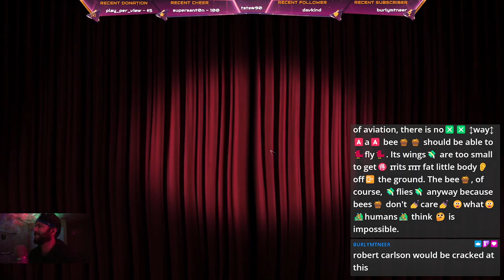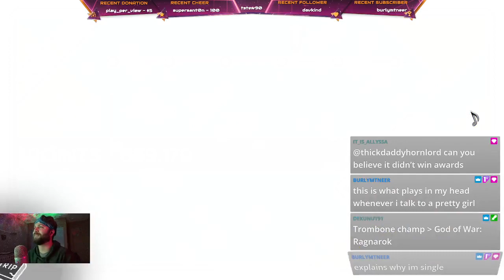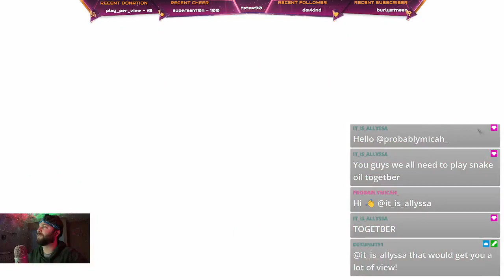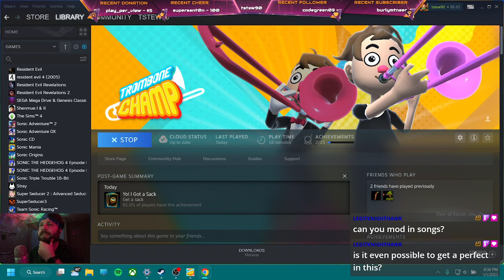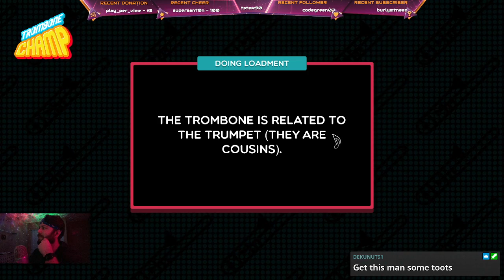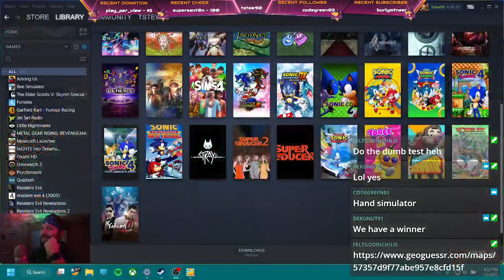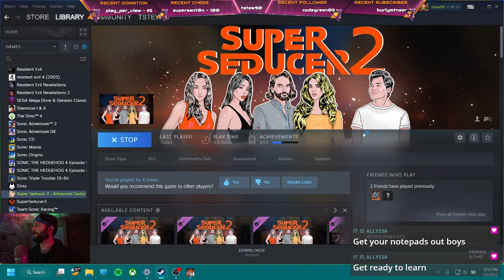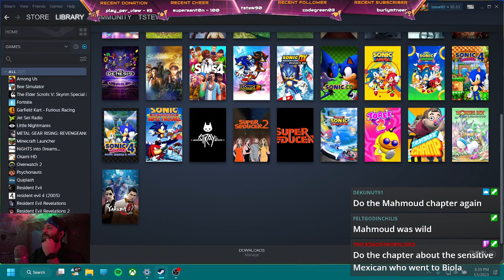She TROM on my B*ner till I CHAMP !discord